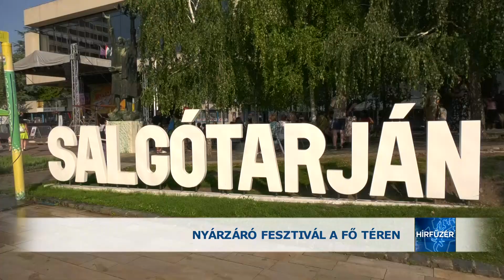Nyárzáró a Fő téren